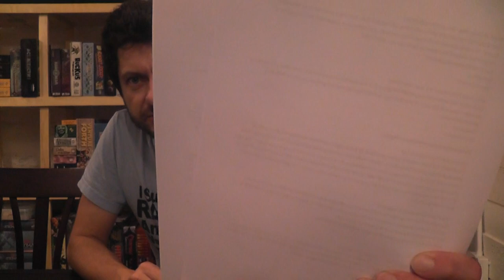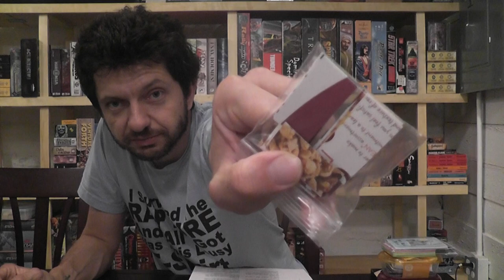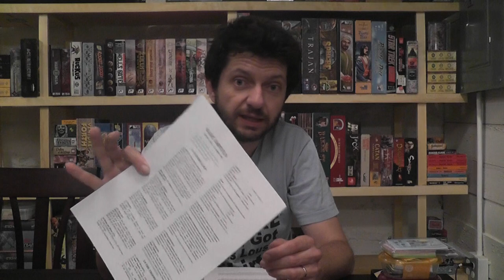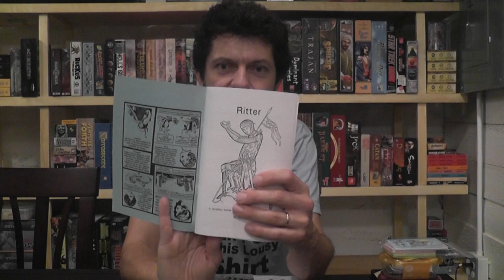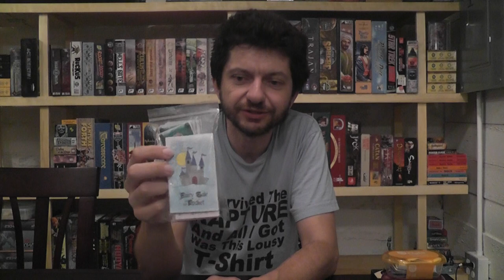Video blog #8: Pnp games for traveling; planning Origins 2015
INDEX: Intro stuff (00:00);Two pnp board wargames (05:20); Rules for portable miniature wargaming (11:18); Solitaire pnp euro game (21:27); Three games in my pocket (23:14); The burden of the game convention attendee (29:33); My planned Origins schedule so far (31:32)